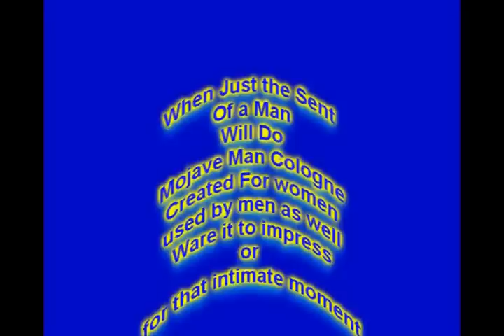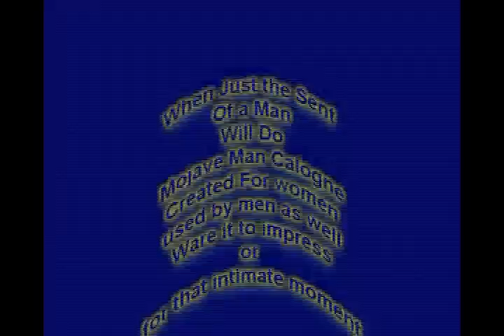"Mojave Man Cologne" A sexsual stimulent Scent, perfered by Adult Film stars!!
For the discreet woman or man, "Mojave Man Cologne" is an Ideal Fragrance to enhance that special moment, or lore that special someone to your side The Mystic Sent " Mojave Man Cologne!! She gathered a cock feather and a rabbit bone. and made a little bottle of Mojave Man Cologne "Count Gaga "down for Mojave Man Cologne Commercial. Count Gaga to join Lady Gaga in shock and all of American Entertainment!